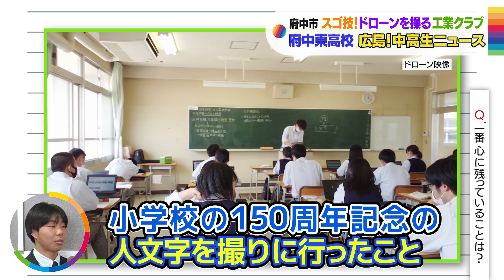【広島!中高生ニュース】府中東高等学校 工業クラブ【広島の朝は THE TIME, !!】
RCCの朝と言えば「THE TIME,」。
THE TIME,で放送中のコーナー「広島!中高生ニュース」では広島県内で頑張る中学生や高校生を紹介します。
今回は府中市にある府中東高等学校の工業クラブにお邪魔しました。

『THE TIME,』
■毎週月曜日～金曜日■
放送時間：あさ5：20～8：00
司会：安住紳一郎（TBSアナウンサー）

過去の放送分は再生リスト「広島！中高生ニュース」から